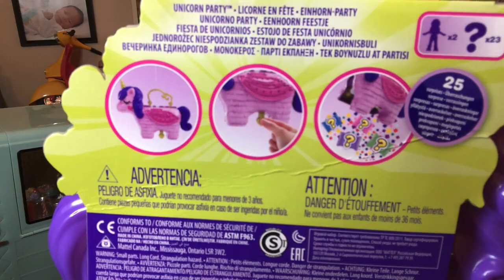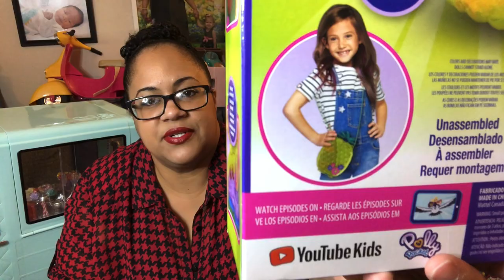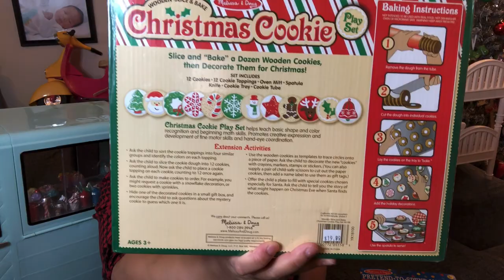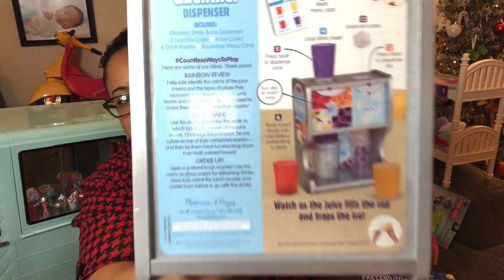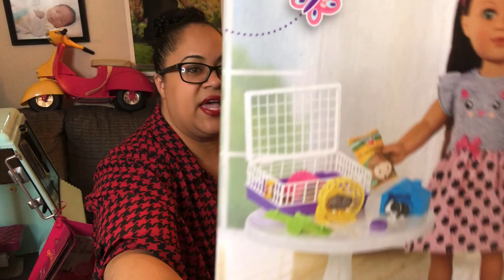What I got my 6yr old daughter for Christmas (2020)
—ABOUT ME---
My name is Jamie, I'm a 36yr old working mom. I work in home health care. I have two very special little people in life. My daughter  Yulelah , she’s 6 and my son Ezri , he’s 11 months. Im just a normal person who likes making vlogs about our life. You'll see a little bit of everything on this channel ❤️